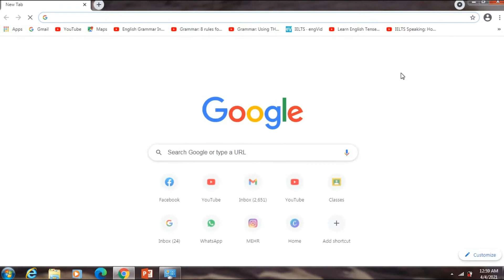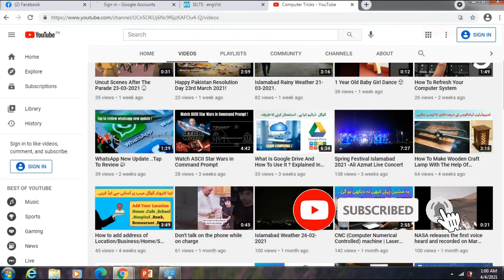How to reopen recently closed tabs in Chrome